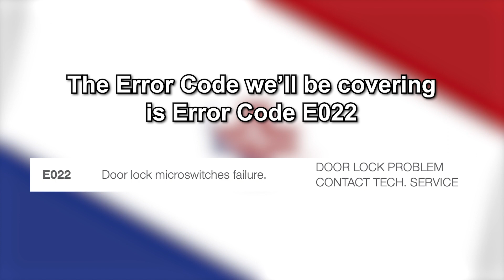SciCan Bravo G4 Error Code E022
In this video, we're covering one of the many error codes for the SciCan Bravo G4. This time, we're going over Error Code E022. Error Code E022 is caused by a failure of your door microswitches. Unfortunately, the repair for this is not meant for the end-user, so you'll have to give us a call so we can help further solve your issue.

Timestamps:

00:00 Intro
00:08 Code Description
00:21 What to Do
00:33 Outro